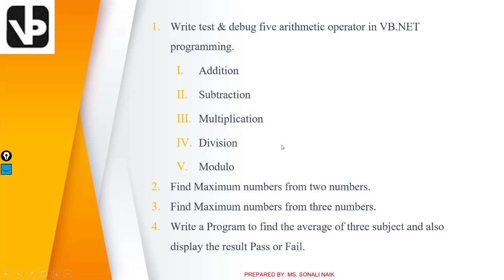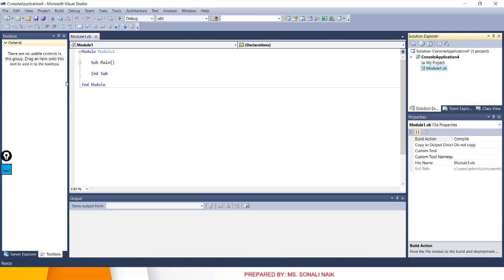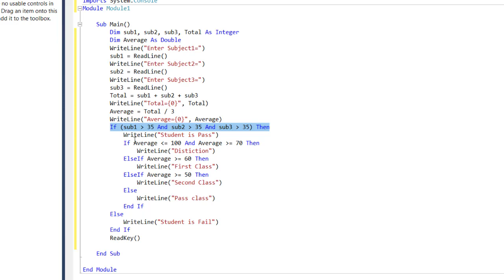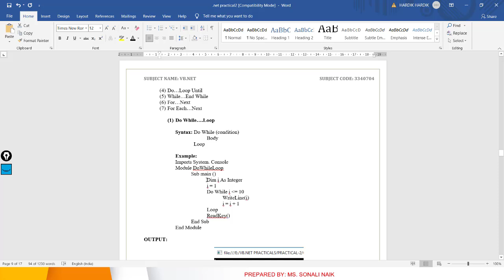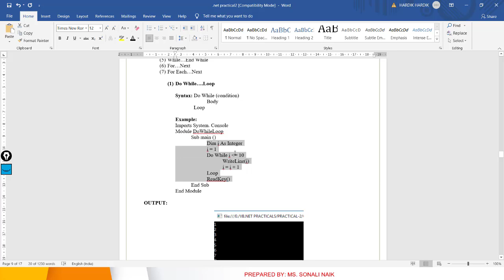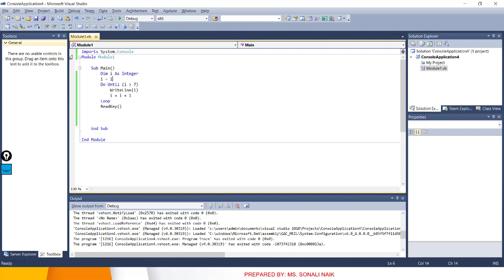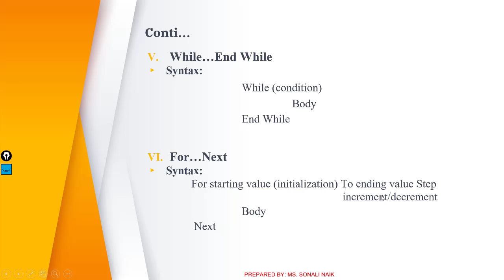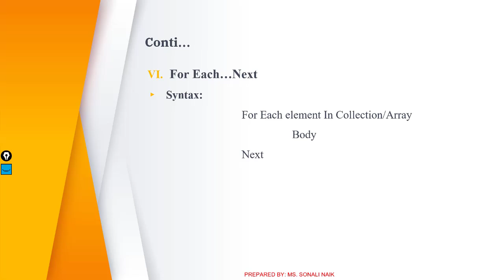VB.NET L5:Practical_2(Part-2) Write Test and Debug Operators, Loop and Array Programs.